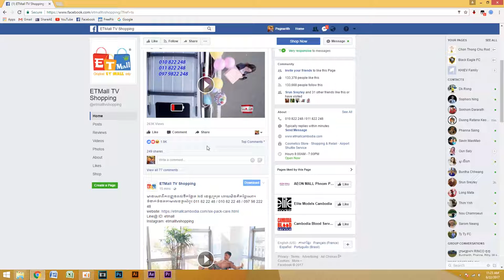ETMall Facebook Promo